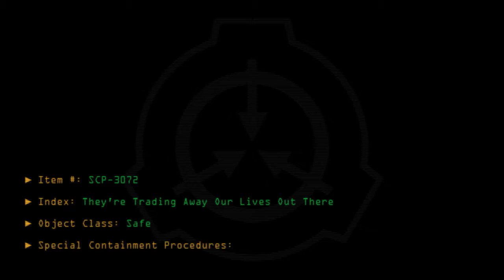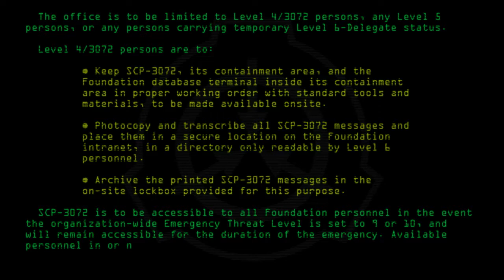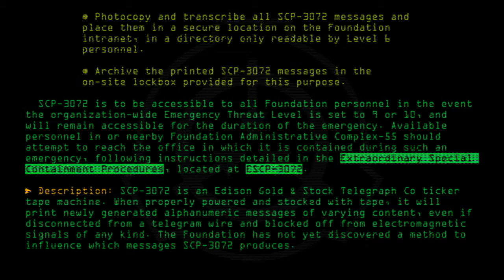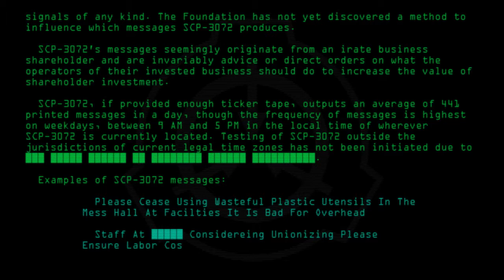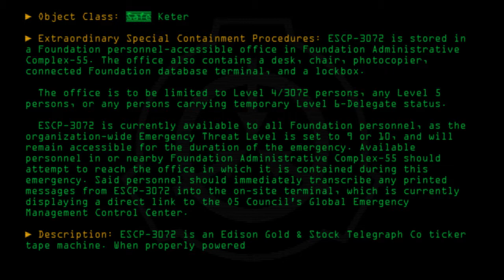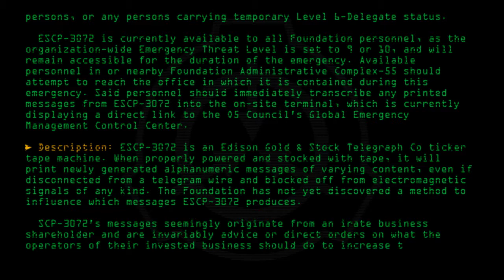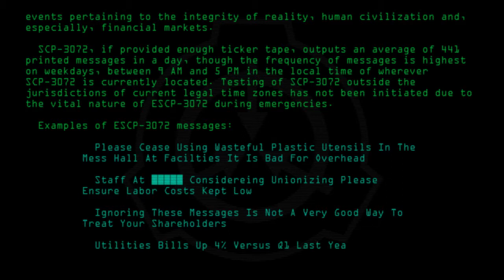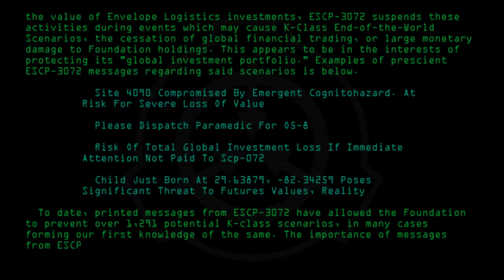SCP-3072 - They're Trading Away Our Lives Out There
Code: SCP-3072
Title: They're Trading Away Our Lives Out There
Rating: +78
Approximate Wordcount: 883
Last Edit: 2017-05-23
Revision: 6